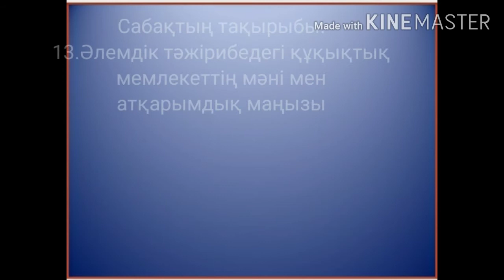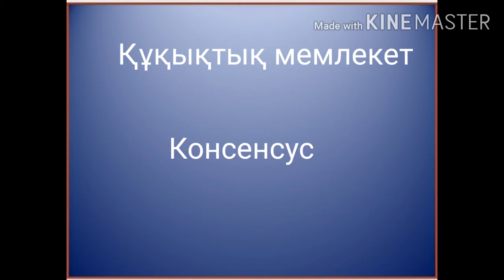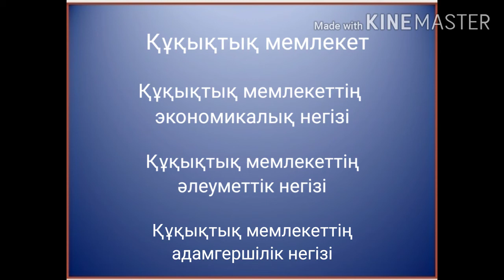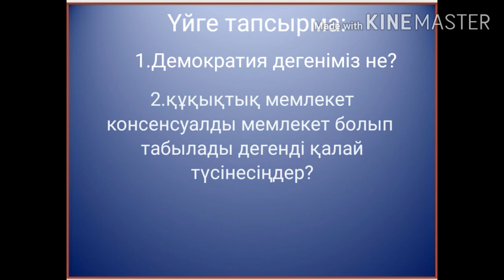Құқықтық мемлекеттің мәні мен атқарымдық маңызы 10 сынып